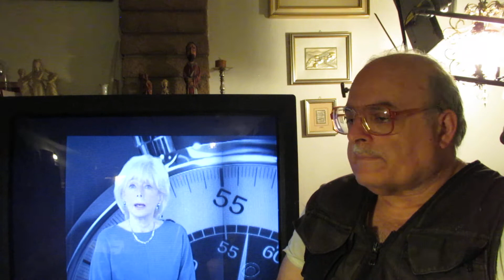Alessandro Machi, 60 Minutes Lesley Stahl reluctantly reveals going to the Hospital for Coronavirus?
"Remdesivir Update Nov. 19 2020.  Remdesivir is now NOT APPROVED for Hospital patients with COVID-19. Ironically this may be another situation similar to Hydroxy where Remdesivir works better early on versus once a patient is in the Hospital, but the WHO does not want to approve the drug since clinical trials focused on Hospital Patients. This seems to be an ongoing issue with WHO regarding COVID-19. If a COVID-19 related drug does not help Hospitalized COVID-19 Patients, the WHO doesn't seem interested in approving the drug even if might help when the patient is mildly sick or still in the early stages of COVID-19. END OF NOV. 19 UPDATE.

When I made this video I did not know who Nicole Sirotek was. I can't imagine the stress all the Nurses who care are going through when they see the 1% among them possibly doing harm.
News Alert, there is a clinical trial going on to review the body position of COVID patients while in the Hospital,
Maybe next we will see a clinical trial on a breathing tent around the bed so the patient can properly expel their breath without sending contamination outside of the tent.
What I'm suggesting in my video approximates what is being suggested about using different techniques besides intubation BEFORE Intubation becomes the only option available for Hospital Patients.
Correct spelling..."Remdesivir"
Although Lesley Stahl of 60 Minutes revealed going to the Hospital for Coronavirus, nothing much was actually revealed other than the gentile, caring, empathetic nursing assistance she received while in the Hospital.
If you agree with the idea of giving COVID patients a choice to have a tent put over their bed INSTEAD of a ventilator mask placed over the nostril and mouth to prevent all that goey badness from being regurgitated over and over, please share this video.
My next video will show ANOTHER option for COVID option for COVID Hospital Patients.